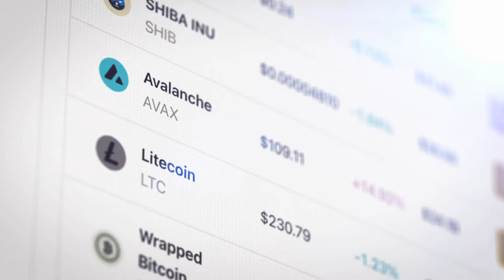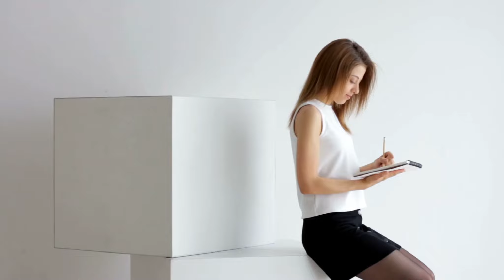The Madness Of Lord Ian MacKenzie Audio Trọn Bộ - Chương 1 | Jennifer Ashley Khác Phương Tây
Truyện: THE MADNESS OF LORD IAN MACKENZIE Tập 1
Tác giả: Jennifer Ashley
Thể loại: Khác, Phương Tây